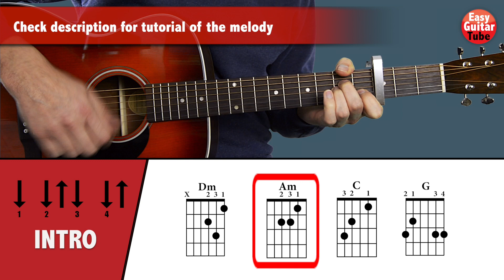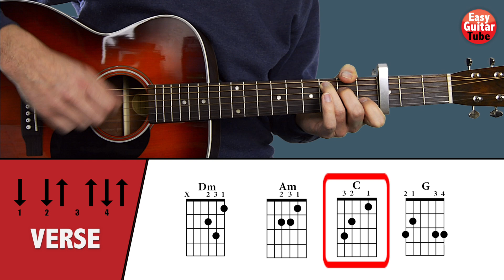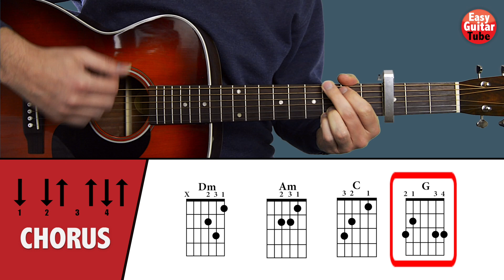The Weeknd - Blinding Lights // Easy Guitar Tutorial (CHORDS)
Easy guitar tutorial. Learn how to play the chords of the song Blinding Lights by @TheWeeknd